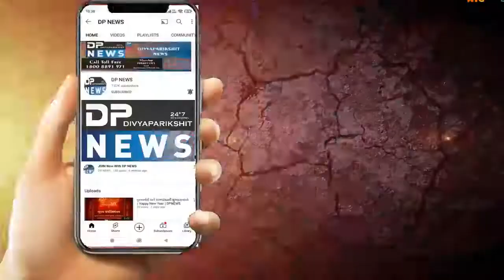પત્રકાર એકતા સંગઠન | મહેસાણા જિલ્લાના તાલુકાઓ ની કારોબારીની રચના કરાઈ | Mehsana | Dpnews Gujarati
About Video: પત્રકાર એકતા સંગઠનની મહેસાણા જિલ્લાના વિવિધ તાલુકાઓની કારોબારીની રચના કરાઈ
ગુજરાતના 29 જિલ્લાઓમાં કારોબારી ધરાવતા એકમાત્ર પત્રકાર એકતા સંગઠનની મહેસાણા જિલ્લામાં સમાવિષ્ટ તાલુકાઓની કારોબારીની રચના કરવા અંગેની ની મિટિંગ હોટેલ રાજવીના હોલ ખાતે યોજાઇ હતી.
આ મિટિંગ માં  પ્રદેશ પ્રમુખ શ્રી લાભુભાઈ કાત્રોડીયાની રાહબરી હેઠળ પ્રદેશ પ્રભારી શ્રી ગૌરાંગ પંડ્યા , પ્રદેશ અગ્રણી શ્રી અંબારામ રાવલ, ઝોન-6ના પ્રભારી ભરતસિંહ રાઠોડ, ઝોન-6ના સહપ્રભારી દિનેશભાઈ કલાલ, ઝોન-8ના પ્રભારી હેમૂભા વાઘેલા, ઝોન-8ના સહપ્રભારી કમલેશભાઈ પટેલ તથા પાટણ જિલ્લા સંગઠનના મહામંત્રી નિલેશભાઈ પટેલ ખાસ ઉપસ્થિત રહ્યા હતા.
કાર્યક્રમની શરૂઆત મંચસ્થ મહાનુભવોનાં વરદ હસ્તે દીપ પ્રાગટ્ય કરી કાર્યક્રમને ખુલ્લો મુકાયો હતો. બેઠકનું સંચાલન પીઢ પત્રકાર અને જિલ્લા સંગઠનના ઉપપ્રમુખ જયંતિભાઈ માંડલિક દ્વારા કરવામાં આવ્યું હતું. કાર્યક્રમની શરૂઆતમાં મંચસ્થ મહાનુભવોનું હાજર તમામ મહેસાણા જિલ્લાના  તેમજ તમામ તાલુકાના  પત્રકાર મિત્રોએ પુષ્પ અર્પણ કરી સન્માન કર્યું હતું.
પત્રકાર એકતા સંગઠન નાં પ્રદેશ પ્રભારી શ્રી એવા ગૌરાંગ પંડ્યાએ પત્રકાર તા સંગઠનની કાર્યપદ્ધતિ વિશે હાજર પત્રકાર મિત્રો માહિતગાર કરતા જણાવ્યું કે આ એકમાત્ર સંગઠન એવું છે કે જેમાં હોદ્દાઓની નિમણુક સર્વાનુમતે આપવામાં આવે છે અને સંપૂર્ણ લોકશાહી ઢબે ચાલતું ગુજરાતનું એક માત્ર પત્રકારોનું સંગઠન છે. સમગ્ર ભારત દેશમાં ગુજરાત રાજ્ય અને પત્રકાર એકતા સંગઠન ઉદાહરણરૂપ બની રહેશે જે રાજ્યના તમામ જિલ્લાઓ અને તાલુકાઓમાં પોતાની કારોબારી ધરાવતું હોય...
પત્રકાર એકતા સંગઠનની કાર્યપદ્ધતિ મુજબ લોકશાહી ઢબે ચૂંટણી પ્રક્રિયા યોજવામાં આવી હતી.
વિસનગર તાલુકા કારોબારીની રચનામાં તોફિકભાઈ મનસુરીની પ્રમુખપદે નિમણૂંક કરવામાં આવી હતી. ઉપપ્રમુખ તરીકે લક્ષ્મીબેન પટેલ, મહામંત્રી તરીકે અજીતભાઈ બારોટ, મંત્રી તરીકે કલ્પેશભાઈ ત્રિવેદી, સહમંત્રી અલ્પેશભાઈ બારોટ, ખજાનચી તરીકે વિજય ઠાકોર, આઈટીસેલ અર્જુન ઠાકોરની વરણી કરવામાં આવી હતી.
વડનગર તાલુકા કારોબારીની રચનામાં બળવંતજી ઠાકોરની વરણી કરવામાં આવી હતી. આગામી એક સપ્તાહમાં તાલુકાની કારોબારી પૂર્ણ કરવાની તાલુકા પ્રમુખશ્રીએ બાંહેધરી આપી હતી.
ખેરાલુ તાલુકાના પ્રમુખ તરીકે મનોજસિંહ ઠાકોર, ઉપ્પમરુખ તરીકે જયેશભાઈ રાવલ, મહામંત્રી મનુભાઈ શ્રીમાળી, મંત્રી સંજયભાઈ ઠાકોર, સહમંત્રી સુરેશભાઈ ઠાકોરની વરણી કરવામાં આવી હતી.
વિજાપુર તાલુકાના પ્રમુખ તરીકે ગમનભાઈ દેસાઈની વરણી કરવામાં આવી હતી. જ્યારે ઉપપ્રમુખ તરીકે નરેશજી ઠાકોર, મહામંત્રી જીતેન્દ્રભાઈ પટેલ, મંત્રી વિશાલભાઈ પંચાલની વરણી કરવામાં આવી હતી.
સતલાસણા તાલુકાના પ્રમુખ સંજયભાઈ સોની, ઉપપ્રમુખ તરીકે નરસિંહભાઈ ચૌધરીની વરણી કરવામાં આવી હતી. આગામી એક સપ્તાહમાં તાલુકાની કારોબારી પૂર્ણ કરવાની તાલુકા પ્રમુખશ્રીએ બાંહેધરી આપી હતી. અંતે આભારવિધિ મહેસાણા જિલ્લા સંગઠન પ્રમુખ રાજેશભાઈ યોગી કરી હતી. કાર્યક્રમના અંતે તિથિ ભોજન લઈ સૌ કોઈ છુટ્ટા પડ્યા હતા.